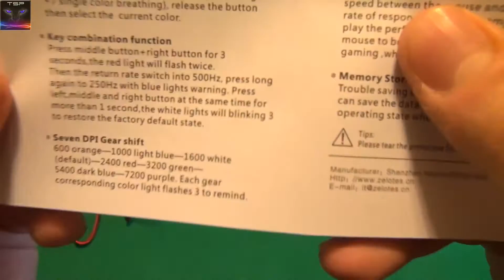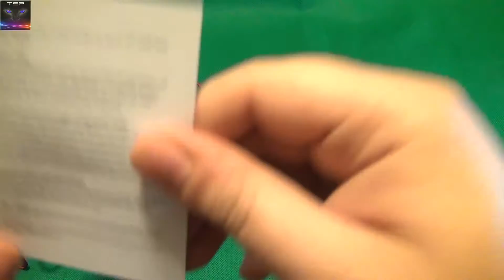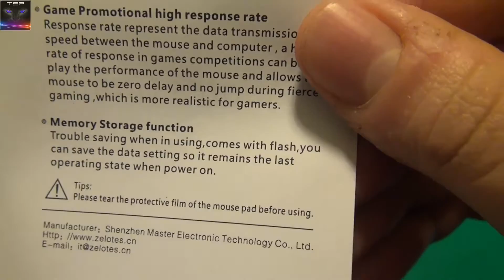Zelotes T10 Simple Optical Gaming Mouse REVIEW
Review of Zelotes T10 gaming mouse, it's simple, yet useful. Excellent for budget builds.

NOTE - The colors CAN be changed manually, but manual is very, very badly written and I did not understand wtf it says, so holding down the "FORWARD" button for 2 seconds, will make the color mode change. Let go and then hold it down for 2 seconds again to cycle to next mode. Keep doing it until you find the mode you like.